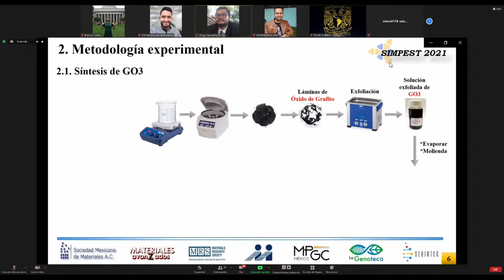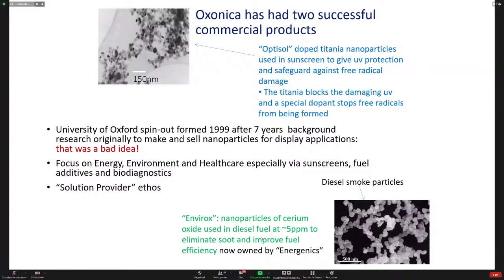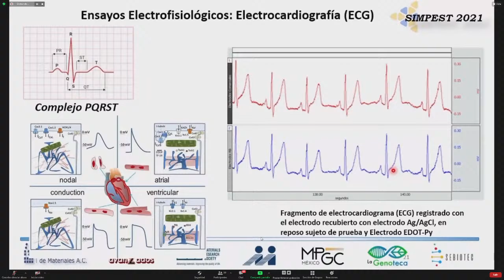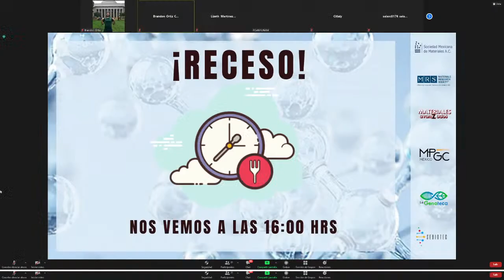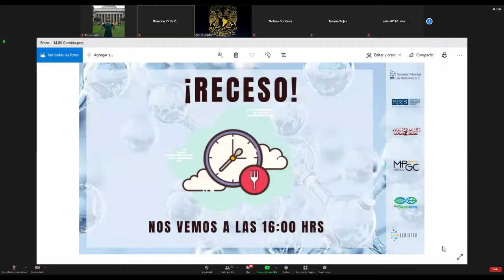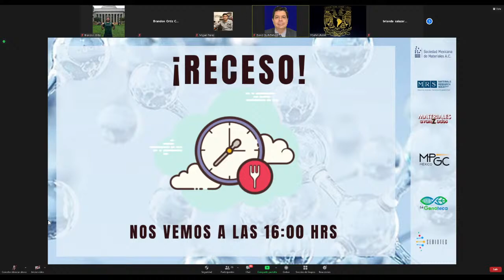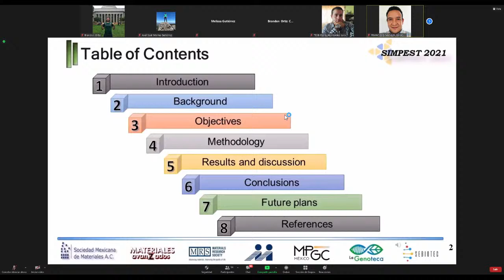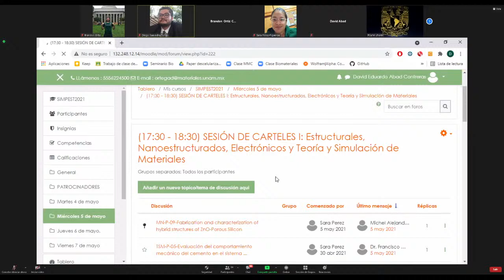X Simposio Anual de Estudiantes Relacionados a la Ciencia e Ingeniería de Materiales (SIMPEST 2021)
X Simposio Anual de Estudiantes Relacionados a la Ciencia e Ingeniería de Materiales (SIMPEST 2021) Dia 1